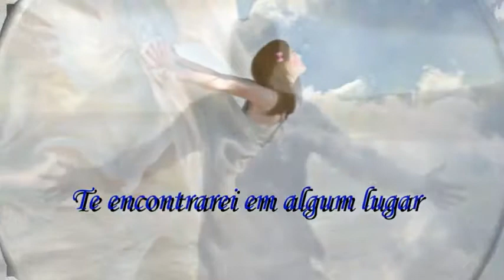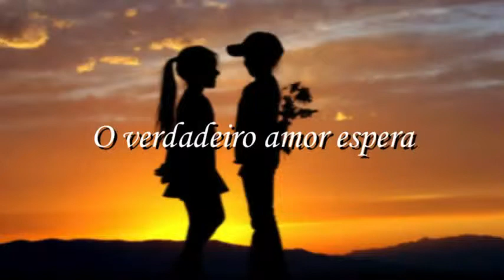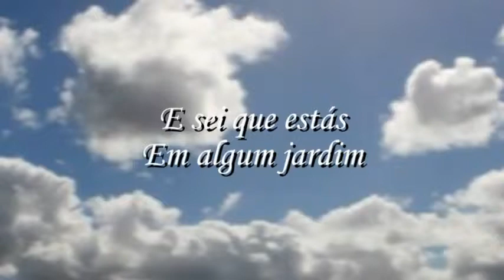Uma vez mais Ivo Pessoa